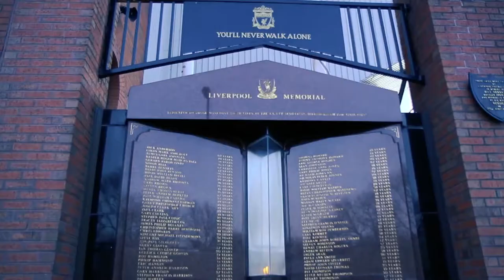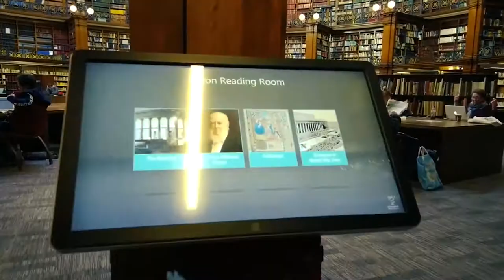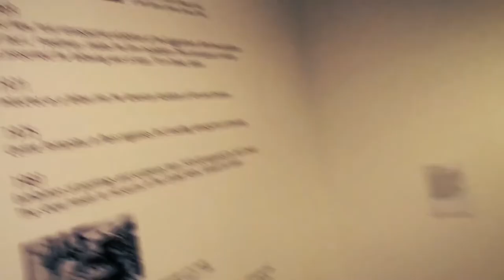LIVERPOOL Walking Tour - Travel Guide 2021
LIVERPOOL Walking Tour - Travel Guide 2021. In this video we show you what to do in Liverpool. Are you planning to travel to Liverpool? Than you must see this video! Wich part of the video did you like the most?

Are you going to travel in 2021? Than you must see Liverpool. Check out our video where you can find the highlights of this amazing city.